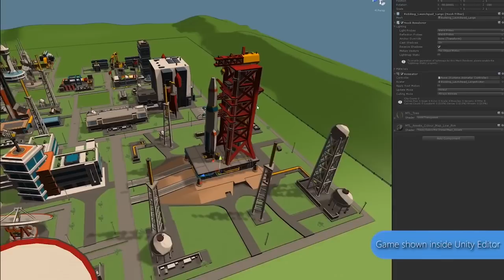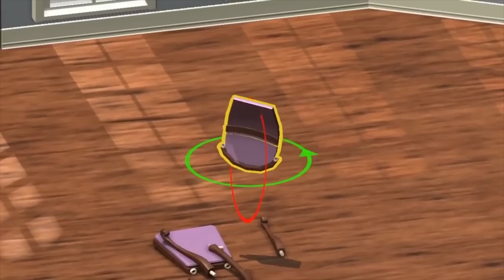Los SIMULADORES más LOCOS, originales y SORPRENDENTES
Los simuladores más locos y sorprendentes. Repasamos algunos de los juegos más extraños y desconcertantes que nos invitan meternos en la piel de todo tipo de personajes, animales u objetos, desde una cabra y un oso a una paloma, pasando por una rebanada de pan, un pervertido o incluso el propio Gabe Newell. ¿Cuál es el más loco de todos? Descúbrelo en este vídeo.